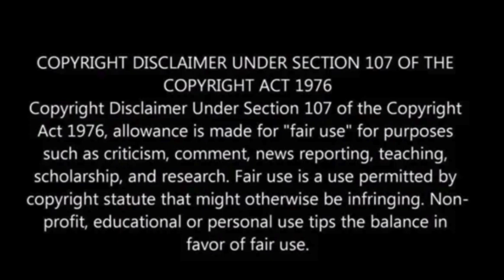Hezbollah drone hit Netanyahu’s bedroom window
A Hezbollah drone attack hit Israeli Prime Minister Benjamin Netanyahu’s seaside home in Caesarea.

Declassified images show damage to his bedroom window and scorch marks on the wall, though reinforced glass prevented further harm.

Two drones were shot down by Israeli defenses, but one hit the residence. Netanyahu and his wife were unharmed.

The Israeli military attributed the attack to Hezbollah, with Iranian involvement confirmed.

Netanyahu called it an assassination attempt linked to Iran in retaliation for recent killings of Hezbollah and Hamas leaders, the U.S. Sun has reported.